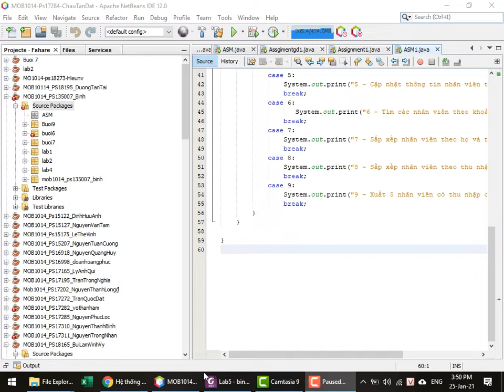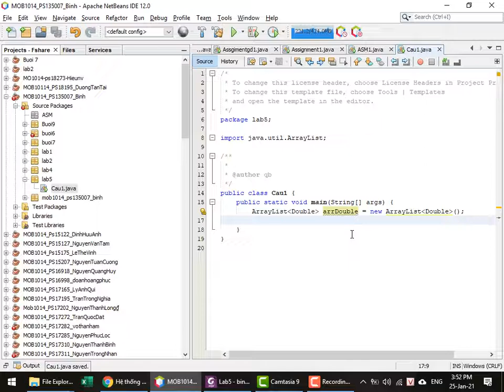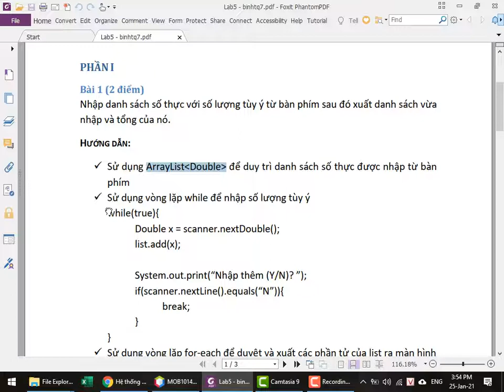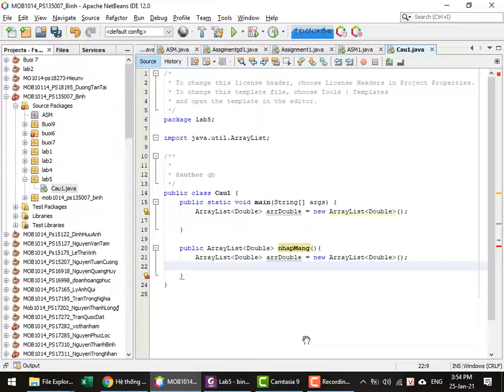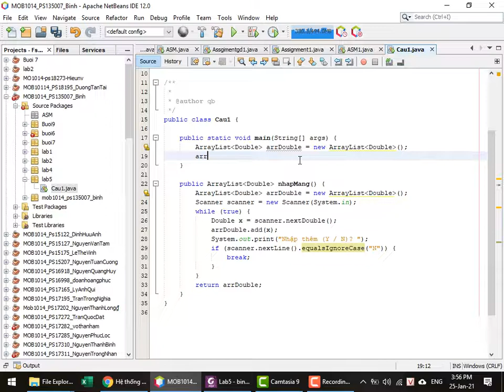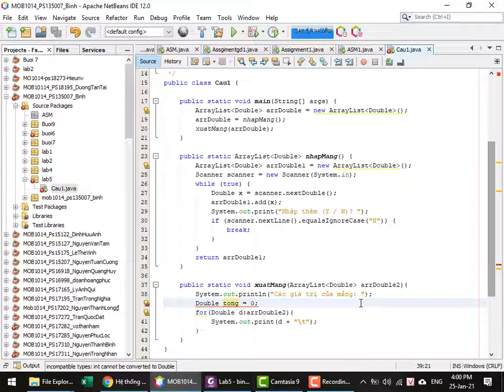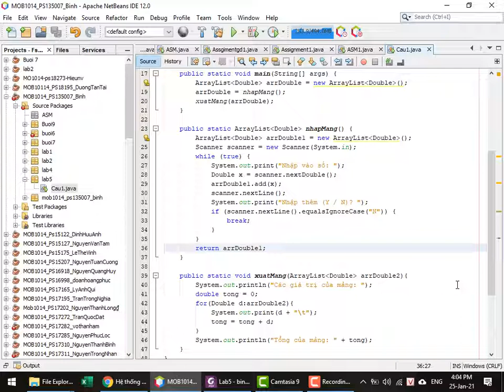MOB1014-Java 1-Lab 5-Bai 1-Hướng Dẫn Sử Dụng ArrayList.Double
MOB1014-Java1-Lab5-Bai1-Hướng Dẫn Sử Dụng ArrayList.Double